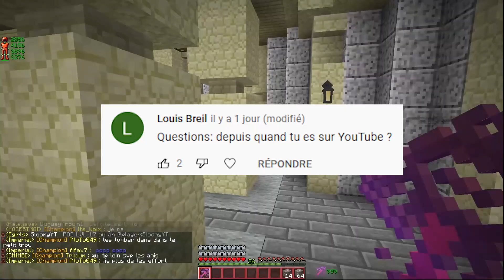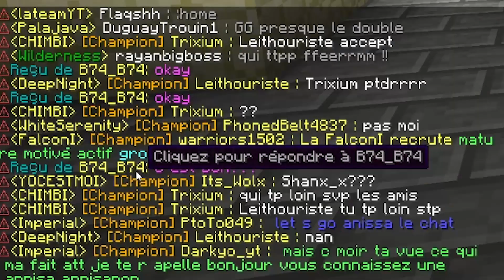Il faut 60.000 PALADIUM pour cette GIGANTESQUE FARM à GOLEM ! - Episode 41 Paladium V7.5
Nouvelle vidéo sur Paladium !
Aujourd'hui je vais intégrer dans une FARM à GUARDIAN GOLEM !

Bonne vidéo !